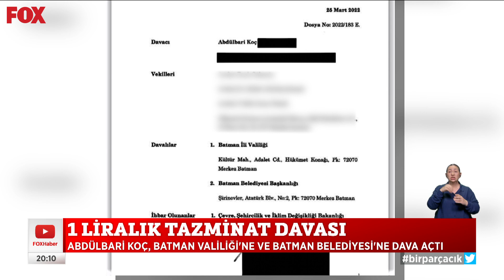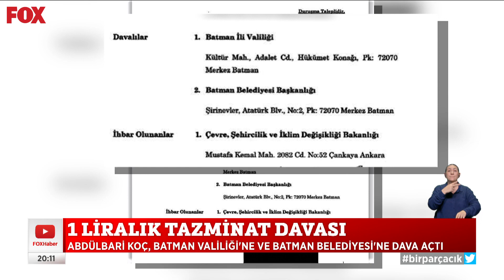1 liralık tazminat davası! 13 Nisan 2022 Selçuk Tepeli ile FOX Ana Haber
Abdülbari Koç, Batman Valiliği’ne ve Batman Belediyesi’ne dava açtı... 13 Nisan 2022 Selçuk Tepeli ile FOX Ana Haber Öne Çıkan Haberler yayında hemen izle!